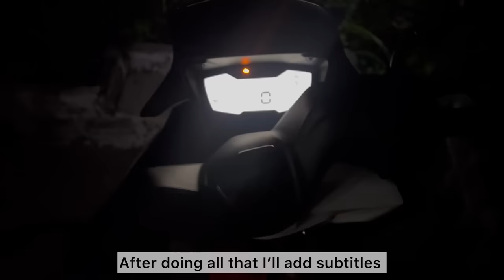3rd Vlog: Married life Vs. content creation || 24 hour eyeliner challenge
And also purplle I heart beauty sale is on now and you can get amazing amazing discounts!

NY Bae Truly Matte Liquid Eyeliner | Waterproof

NY Bae The Big Apple Of My Eyes Kohl Kajal

NY Bae PRO Strobe Cream

NY Bae Creme Blush

NY Bae 5 in 1 Lipstick

NY Bae Eye Love Volumizing Mascara

NY Bae 3 in 1 Serum Foundation with Primer

NY Bae Matte Setting Spray